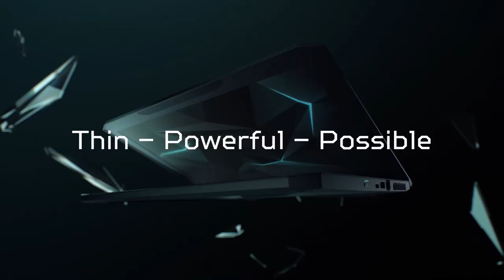Predator | Triton 700 and Official Partner and Monitor Provider of Worlds 2017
Victory is only a twitch away with the Triton 700.

PREDATOR GAMING LINKS
Predator Home